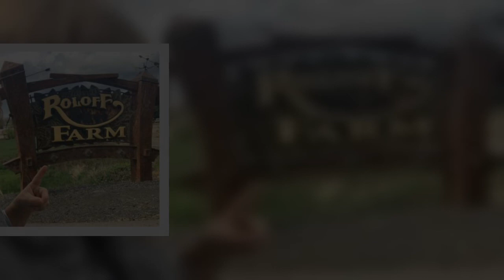Little People, Big Bucks! Find Out How LPBW's Amy Roloff Makes Her Money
In 2006, fans were introduced to Amy Roloff and her family on TLC’s Little People, Big World. Nowadays, the mother of four is a household name — and her staggering net worth proves it! Amy is worth an estimated $6 million, according to Celebrity Net Worth. To learn more about how she makes her money, keep reading.
Tags: Amy RoloffLittle People Big WorldNet WorthReality StarsReality TV